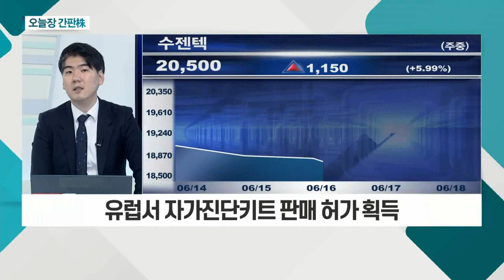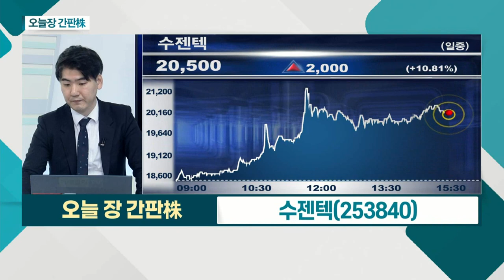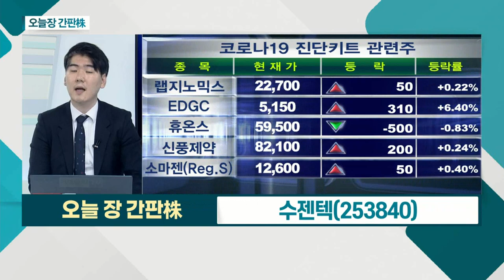젤... 최대주주 매각 개시… 신세계백화점 인수설 / 수젠텍... 유럽서 자가진단키트 판매 허가 획득_오늘장 간판주 (20210618)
젤(145020)
- 최대주주 매각 개시… 신세계백화점 인수설
- 국내 보톨리눔톡신 시장 점유율 1위
- 美 FDA 보톨리눔톡신 '레티보' 허가심사 착수

수젠텍(253840)
- 유럽서 자가진단키트 판매 허가 획득
- 코로나19 EU 전역 CoC 인증
- 결핵ㆍ알러지ㆍ치매 등 포스트 라인업